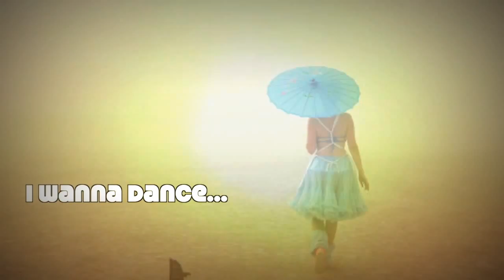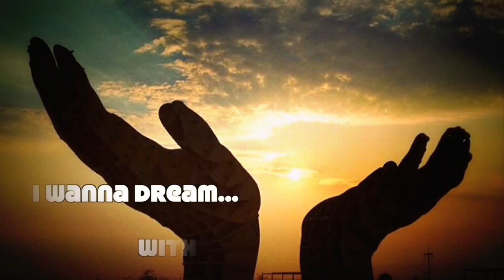Burning Man 2013 - SHINE LIKE THE SUN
A lyric video of "Shine like the Sun" by DJ Ravidrums and the LA Drum Cartel set to images and video of Burning Man 2103. Music and Lyrics by Ravi Jakhotia, Craig Dobbin, and Kurtis John.  Video edited by Craig Dobbin.  Thank you to all the photographers and videographers for their amazing images of Burning Man 2013!!! ( Cargo Cult Celebration Video )